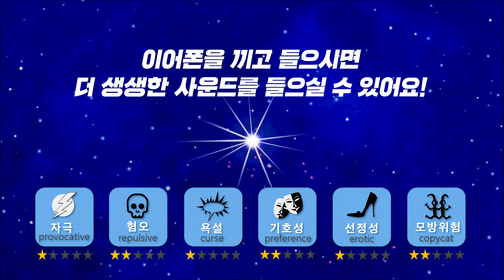[Mukbang ASMR] 원피스(OnePiece) 대왕 칠면조다리🍗(Turkey Leg) 뜯어먹기! | Eating Sounds먹방 [Ssoyoung 쏘영 ASMR]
고무고무 ♡
쏘영이가 원피스 루피로 재탄생했어요!!
루피가 고기뜯듯이 신나게 뜯어보았습니다!!!
제가 일본의 애니메이션 원피스를 정말 좋아해요
참고로 루피모자와 옷은 제꺼에요!!😄😄😄
여러분 오늘은 불타는 금요일이에요 소영이와 신나게 뜯어봅시다

👉🏻 해당 영상을 협의 없이 영리목적으로 사용시 제재를 받을 수 있습니다. 또한 비영리 목적으로 사용시 반드시 출처를 남겨주시기 바랍니다.